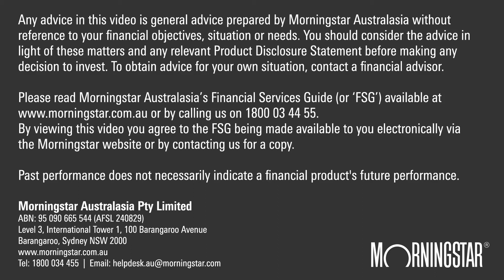Investing Bootcamp Webinar - Reporting season wrap - 2nd March 2021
Join Morningstar's Lex Hall and Peter Warnes to discuss reporting season results.